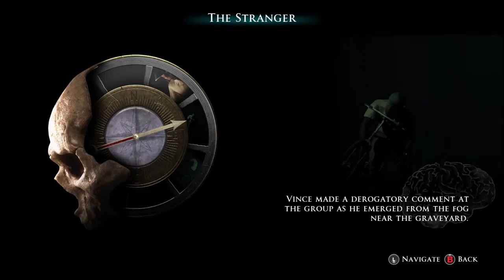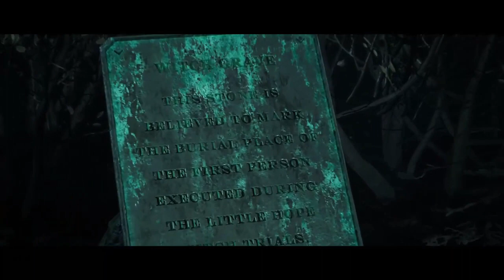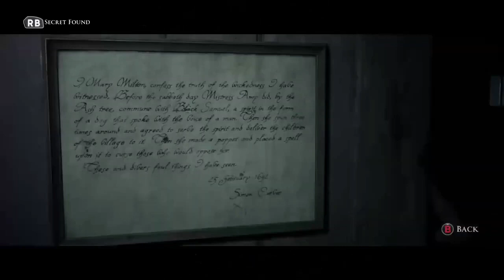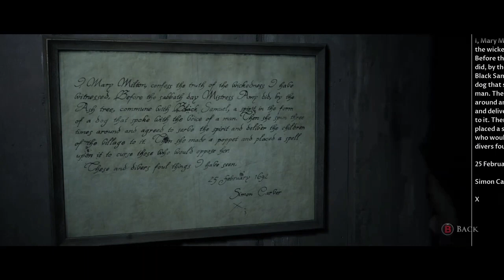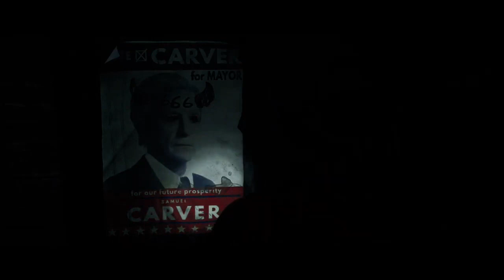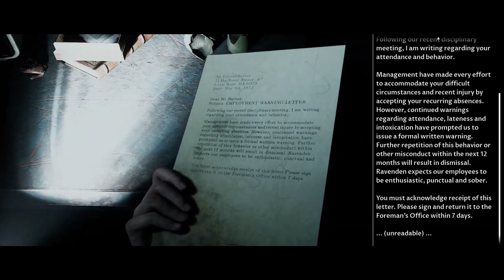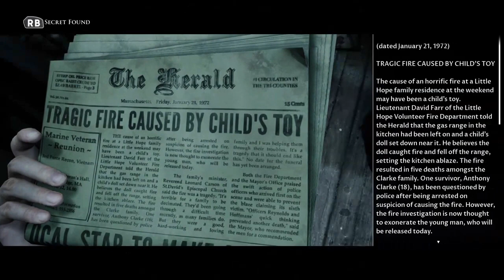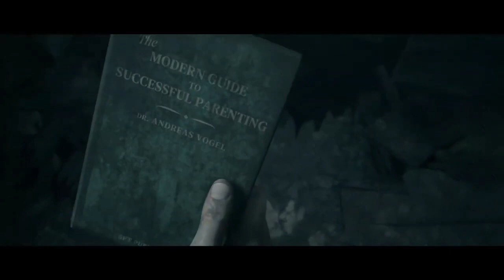The final hour (little hope final part)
We are not fully done with this game yet there are a few extra things that will get there own video soon